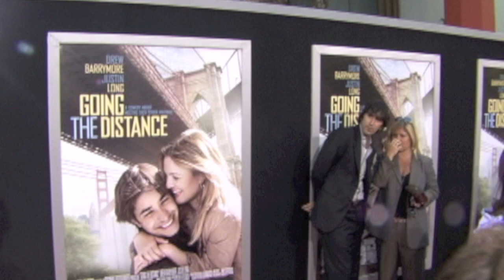Oliver Jackson-Cohen Interview - Going the Distance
Oliver Jackson-Cohen interview on Going the Distance,  working with Drew Barrymore and Christina Applegate, and playing a hitman in Faster. The interview took place at the 2010 Hollywood premiere of Going the Distance